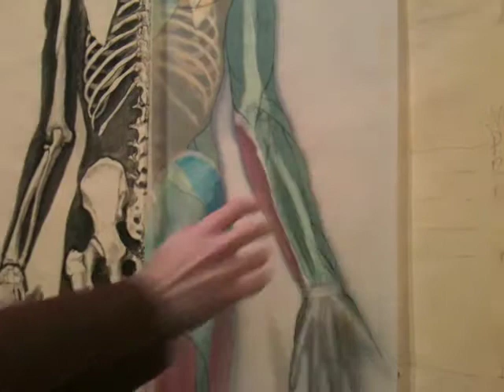Dony Mac Manus - 2/3 - Un tour del sua studio